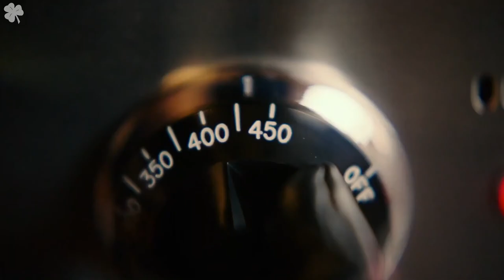Банда Чикаго - трейлер фильма (2021)